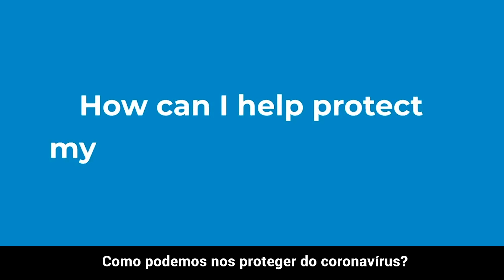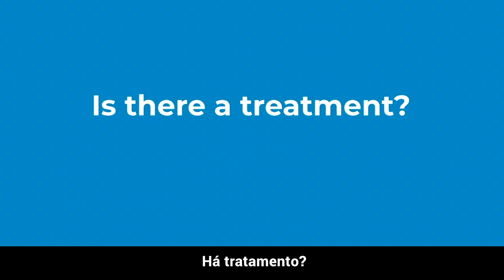OMS: O que é o coronavírus?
Neste vídeo da Organização Mundial da Saúde, OMS, a doutora Maria Van Kerhove responde dúvidas sobre o novo tipo do coronavírus, nCoV, detectado na cidade chinesa de Wuhan, no fim do ano.

A OMS já publicou orientações para detectar e tratar pessoas com o novo vírus, incluindo a lavagem regular das mãos e cobrir a boca e o nariz ao tossir e espirrar.

Outras medidas preventivas incluem cozinhar bem alimentos como carne e ovos e evitar o contato próximo com qualquer pessoa que apresente sintomas de doenças respiratórias, como tosse e espirros.